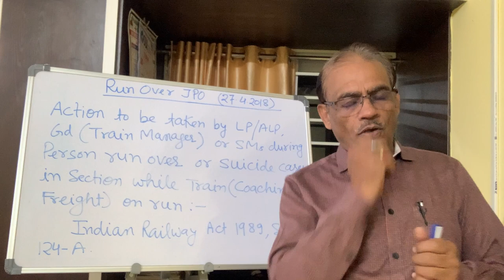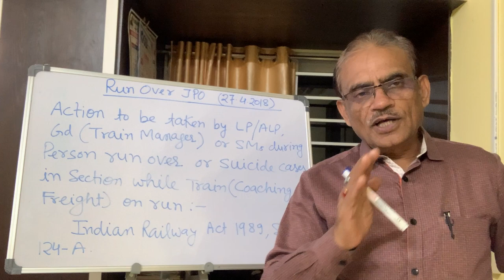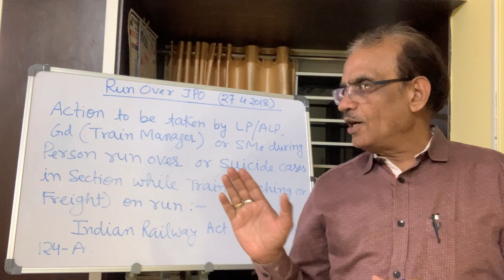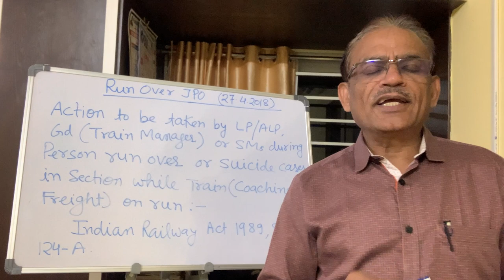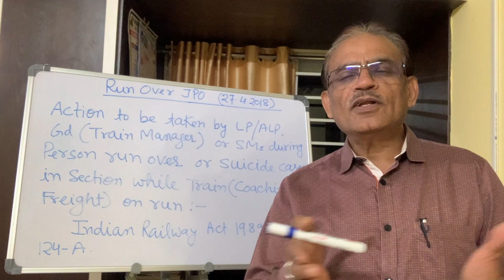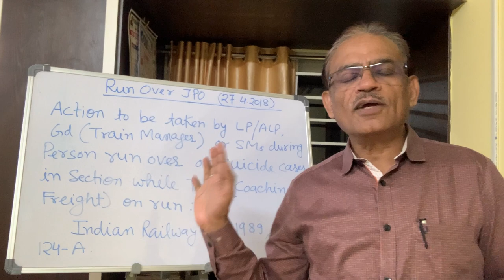Run Over JPO - Dt 27 04 2018 - Lesson 84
Action to be taken by LP/ALP/GUARD/SMs in case of person run over or suicide cases in section while Coaching/Freight train on run.
As per Indian Railway Act 1989 Section 124-A, if any passenger (bonafide) falls down from a running train and gets injured or lost his life, he is given a compensation of Rs 8 lakhs in case of death. Some people are misusing this section 124-A and they are claiming compensation even in Run Over and Suicide cases. this can be saved by small efforts on part of our LP/ALP/GUARD and SMs.
The objective of this JPO is to prevent such false claims.